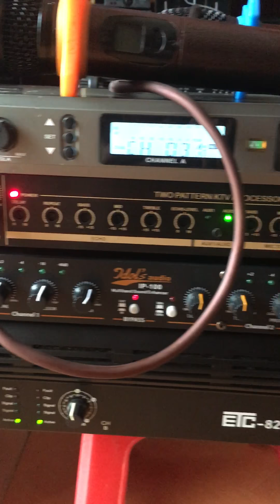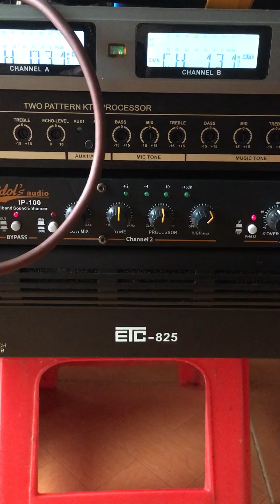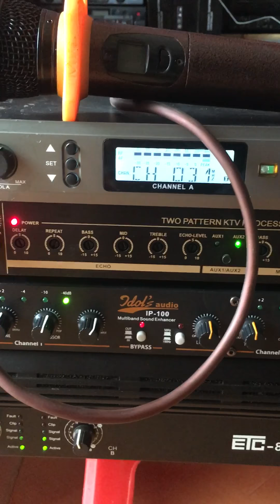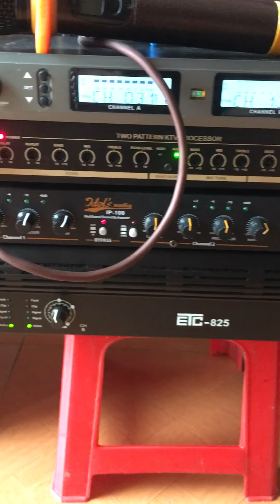bộ dàn karaoke cao cấp giá hợp lý cho ae lh 0972951003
trần hưng luôn cố gắng mang chất lượng và giá thành cực tốt cho ea về lĩnh vực karaoke